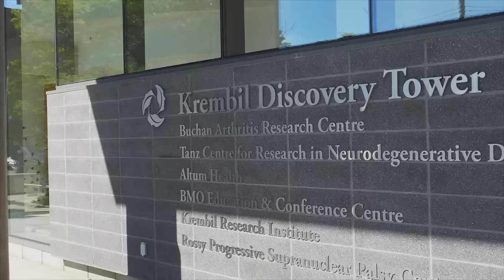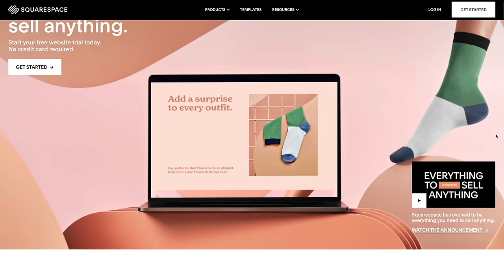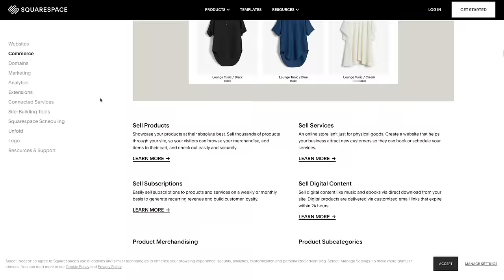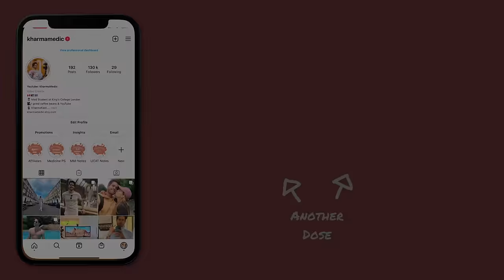How to Publish Scientific Research in Medical School (Academic Publishing) | KharmaMedic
👋🏻 Hey guys! In this video I walk you through how to publish in university. Exactly how I found a PI and how I've managed to secure a couple of publications in university. to save 10% off your first purchase of a website or domain using code KHARMAMEDIC 💡 Academic publishing can be quite important depending on your area or field of study so I hope this video helps.

I'll catch you in the next one, peace ✌🏻

🎙 Podcast also Apple, Spotify & Google Podcasts!

TIMESTAMPS:
00:00 - 00:30 Publishing
00:30 - 01:15 Why do students publish?
01:15 - 01:56 To publish or not to publish?
01:56 - 04:44 Publishing: the common path
04:44 - 06:35 Working relationship with PI
06:36 - 07:39 Squarespace ad
07:39 - 09:41 Publishing: going solo
09:41 - 11:33 My personal experience
11:33 - 12:26 The importance of persistence
12:26 - 12:47 Conclusion